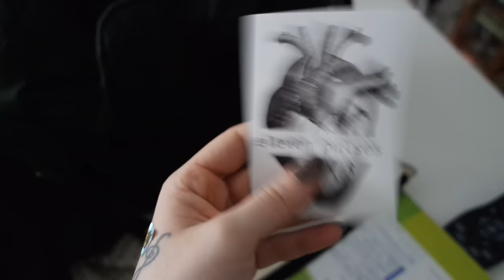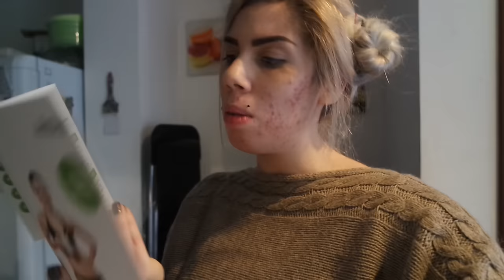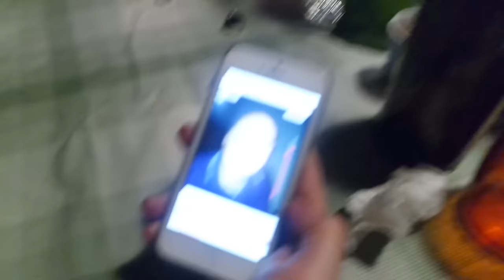È SALTATO TUTTO!!! | Weekly-Vlog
❤❤❤❤❤❤❤❤❤❤❤❤INFOBOX❤❤❤❤❤❤❤❤❤❤❤❤❤❤❤
È SALTATO TUTTO!!! | Weekly-Blog

DOMANDE FREQUENTI:

FinalCutProX
21Agosto1990
•D O V E  V I V I?
Vicino Milano

Sorridete, SEMPRE!

❤GloriaFair❤